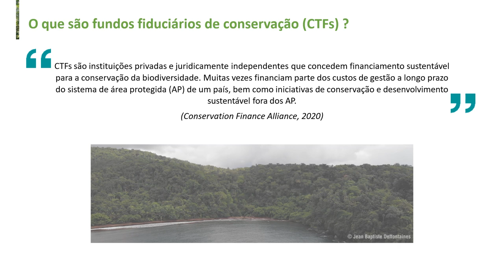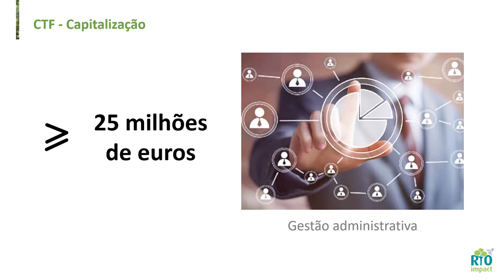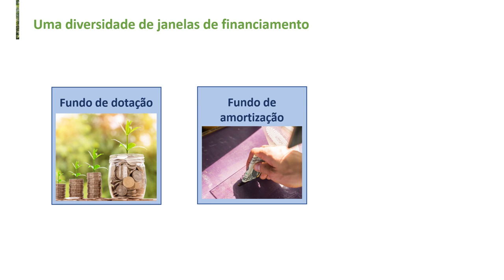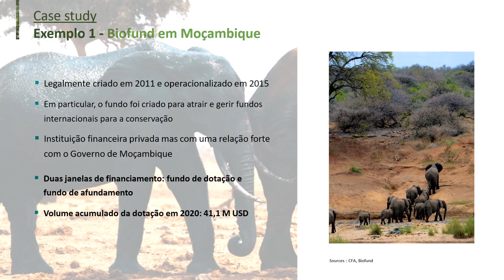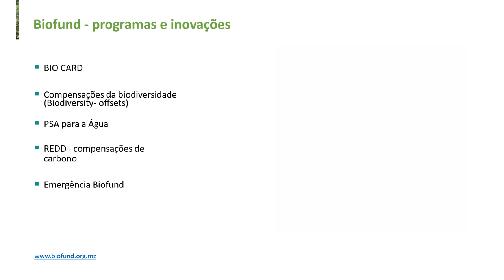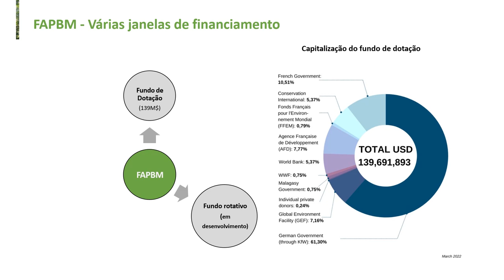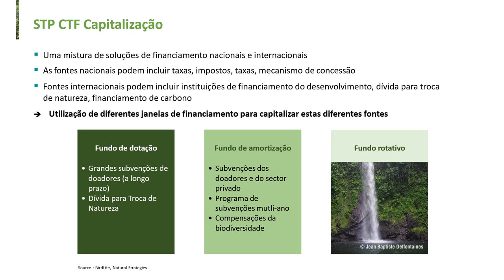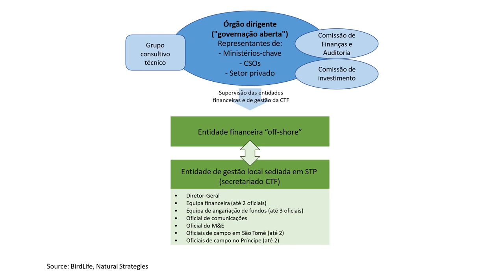Fundo Fiduciário de Conservação / Conservation Trust Fund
O presente módulo fala sobre Fundos Fiduciários de Conservação (CTF), que podem ser usados para financiar de forma sustentável, atividades de gestão de áreas protegidas e ações de conservação.

"Fundos Fiduciários de Conservação (CTF) são instituições privadas e juridicamente independentes que concedem financiamento sustentável para a conservação da biodiversidade. Muitas vezes financiam parte dos custos de gestão a longo prazo do sistema de área(s) protegida(s) (AP) de um país, bem como iniciativas de conservação e desenvolvimento sustentável fora das AP."(Conservation Finance Alliance, 2020)
This module talks about Conservation Trust Funds (CTF), which can be used to sustainably finance protected area management activities and conservation actions.

"Conservation Trust Funds (CTF) are private, legally independent institutions that provide sustainable financing for biodiversity conservation. They often finance part of the long-term management costs of a country's protected area(s) (PA) system, as well as conservation and sustainable development initiatives outside PAs." (Conservation Finance Alliance, 2020)